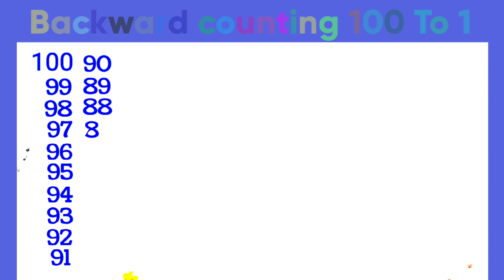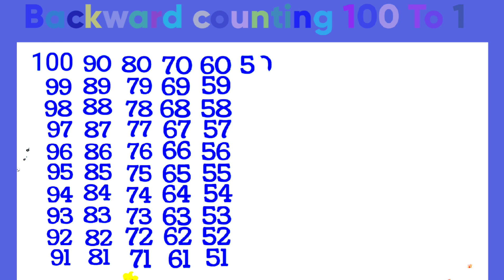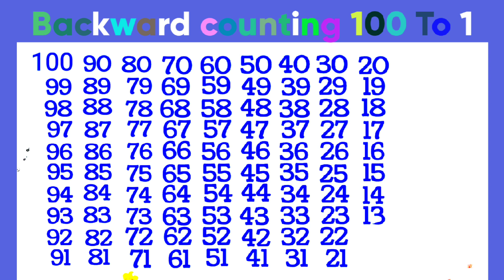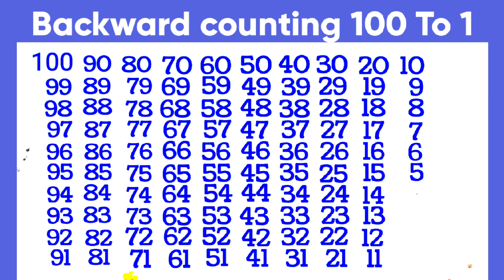Learn to Counting 1 to 100 | one, two,three | 1 से 100 तक गिनती, 123 number, 1 to20 counting number